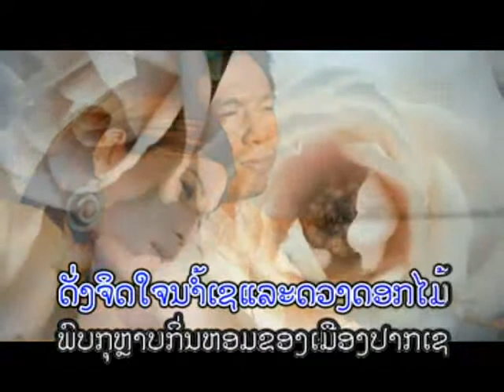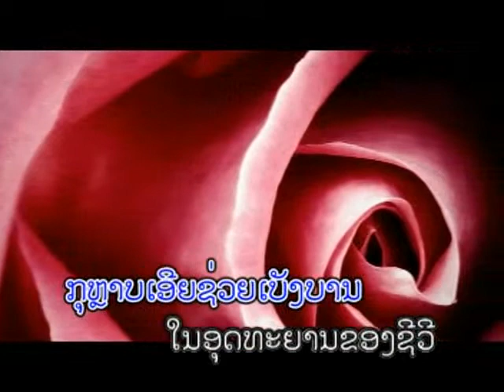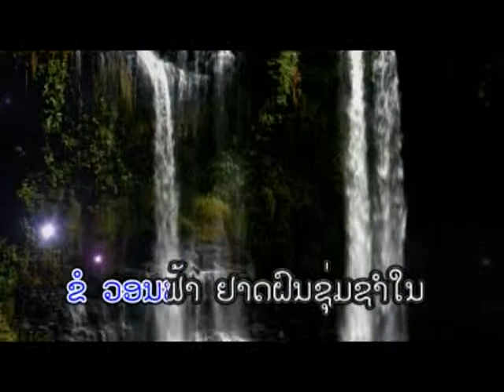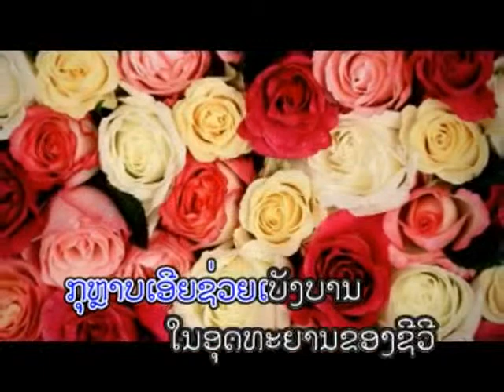Rose of Paskse